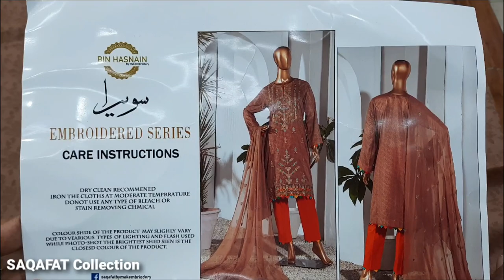LATEST SAWERA MULTI EMBROIDERED SERIES UNSTITCH RP2800 AT SAQAFAT COLLECTION OUTLETS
SHOP ADDRESS

AVAILABLE VARIETY
COTTON/LAWN/CHIFFON/LINEN/KHADDAR/KHAADI FABRIC ORGANZA JACQUARD BANARSI BRIDAL PARTY WEAR DRESSES CHIKANKARI DIGITAL PRINT EMBROIDERED SERIES FANCY COTTON UNSTITCH SUITS//SHORT SHIRT DESIGN FROCK //HAND WORK MIRROR WORK//TABLE PRINT GOLD